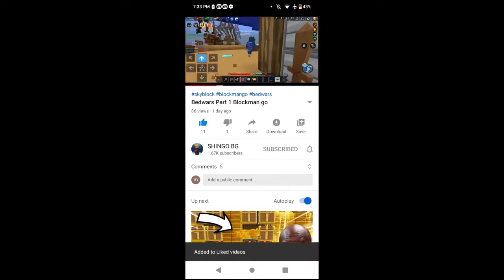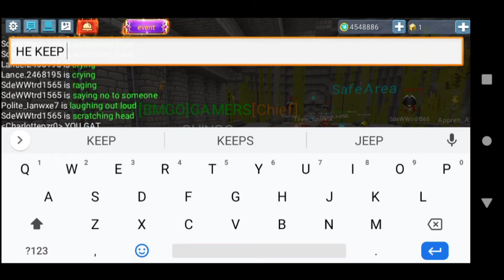Giving away to new player in Skyblock Blockman Go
Believe me or not your choose :D

Make Sure To Download Blockman Go:Blockymods Now!!! it's free to download
That you can enjoy with your friends and new friends!!!
you can find friends at easy way in
Blockman Go: Blocky Mods
Enjoy with Your Friends now in
This Game Is a Mini Games THAT have a loot
of game!!!
App available in Playstore - AppleStore

UPLOADED BY: SHINGO BG
RECOMMENDED BY: NOTHING😧 (LOL)